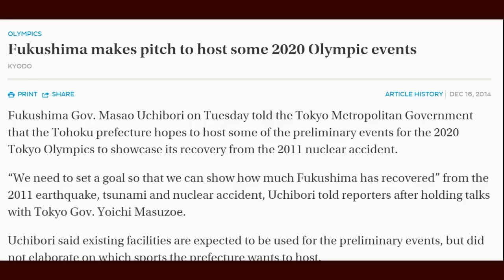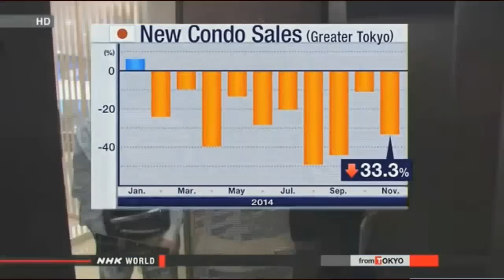(MOX) Fueled Nuke Plant in N. Japan Seeks Screening; Japan's Shrinking Population Closes Schools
Oma plant operator applies for govt. screening
Nuclear & Energy Dec. 15, 2014 - Updated 23:29 UTC-5
A Japanese power company has applied for government screening for a nuclear power plant being constructed in the north of the country.
The process is necessary under new regulations for nuclear plants issued after the 2011 Fukushima accident.
Senior officials of Electric Power Development, or J-Power, submitted the application to the Nuclear Regulation Authority on Tuesday.
The facility in Oma Town, Aomori Prefecture, will be the world's first commercial plant with a reactor operating solely on plutonium-uranium mixed oxide fuel. Its construction was suspended after the Fukushima accident in 2011 and resumed in October 2012.
The operator says it will strengthen safety measures to comply with the revised government requirements. It has raised the maximum level of shaking projected by an earthquake from 450 to 650 gals and will make the necessary reinforcements to withstand it.
The operator's Executive Managing Director Junji Nagashima said the application was made after thorough consideration of stronger safety measures.
He said the company will continue to step up safety. It aims to begin operating the plant in fiscal 2021.

Reactor special inspection shown to media
Nuclear & Energy Dec. 16, 2014 - Updated 05:32 UTC-5
Kansai Electric Power Company has shown to media special inspection procedures aimed at restarting 2 aging nuclear reactors at its plant in central Japan.
Last year, Japan's government limited the operational lifespan of nuclear reactors to 40 years in principle.
Operators must decide whether to decommission their aging reactors or apply for permission to extend their lifespans. Such permission requires special inspections to assess in detail the extent of reactor deterioration.

Takahama nuclear plant's draft assessment approved
Nuclear & EnergyDec. 16, 2014 - Updated 22:15 UTC-5
Japan's nuclear regulator has compiled its draft assessment on safety measures for 2 of the 4 reactors at Takahama nuclear plant in Fukui Prefecture, central Japan.
The draft effectively approves the safety measures and clears the way for the restart of the plant located on the Japan Sea coast. A draft assessment of another plant in southern Japan has already been approved.
The Nuclear Regulation Authority unanimously approved the draft on Wednesday.
The draft assessment says the No. 3 and 4 reactors now meet government regulations introduced after the Fukushima Daiichi nuclear disaster in March 2011.
Kansai Electric Power Company's measures include raising the reactors' ability to withstand maximum projected jolts and tsunami heights from earthquakes. The operator also installed a higher embankment and cooling pumps to prepare for the possibility of a severe nuclear accident.
Authority commissioner Toyoshi Fuketa said the body confirmed the reactors are equipped with minimum measures to ensure safety, but the operator should continue efforts and investment for greater safety.

Fukushima hopes to host some Olympic events
Japan Dec. 16, 2014 - Updated 05:32 UTC-5
The governor of Fukushima Prefecture, northeastern Japan, has expressed the desire to host some of the events of the 2020 Tokyo Olympics and Paralympics.
Governor Masao Uchibori made the comment in a meeting with Tokyo Governor Yoichi Masuzoe in Tokyo on Tuesday.
Uchibori also asked for Tokyo's help in promoting Fukushima's tourism and food products, which are still suffering from the nuclear accident triggered by the earthquake and tsunami in March of 2011.
Masuzoe said he hopes the Tokyo Olympics will be a symbol of the country's recovery from the disaster. He said it is desirable that some events be held in the disaster-hit areas.
Uchibori later told reporters he wants the world to see Fukushima's recovery through the Tokyo Olympics, which will come in the 10th year after the disaster.
In December, the International Olympic Committee approved the holding of some events outside a host city for cost-cutting and environmental reasons.

Video: Cemetery blocks filled with babies downwind of US nuclear site — “This needs to be talked about, the children… murdered” — Mother: My newborns died within hours, tumors all over, brain disintegrated after massive stroke — “Body parts, cadavers, fetuses… the nuclear industry took in the dead of night… from all over US”